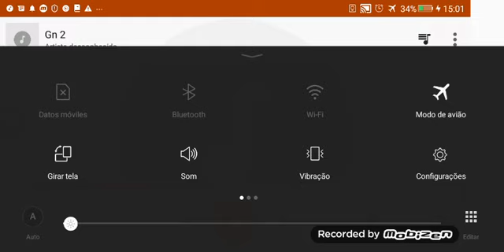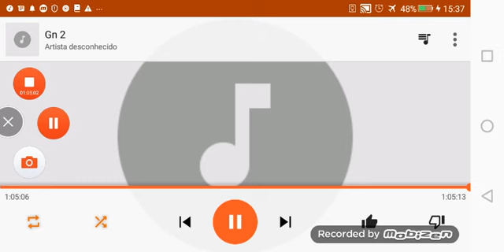Gn 2 - Bíblia de Jerusalém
Leitura e comentário